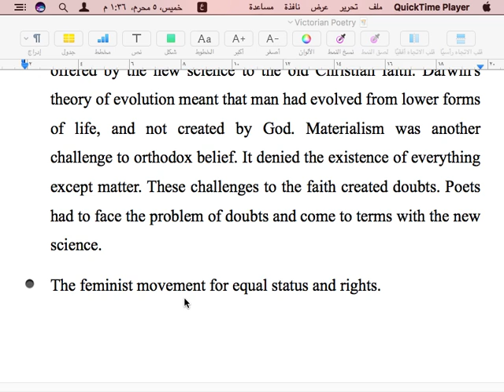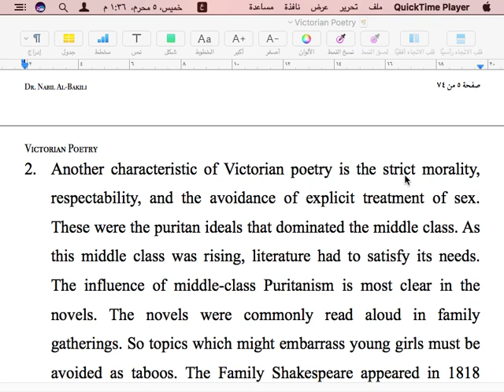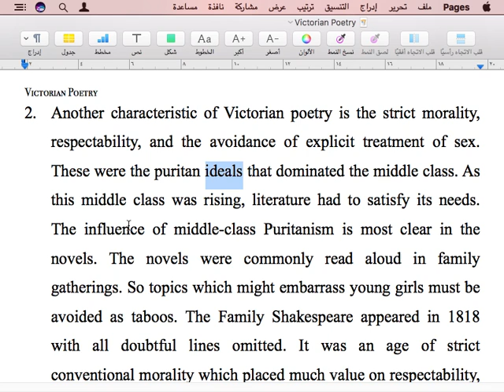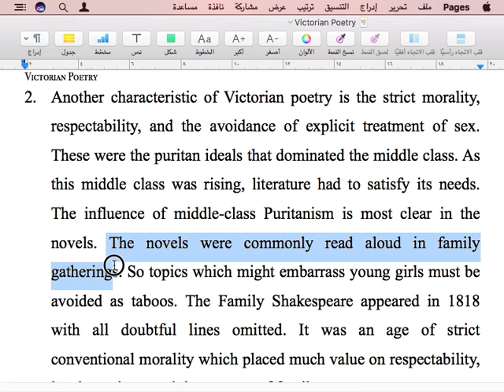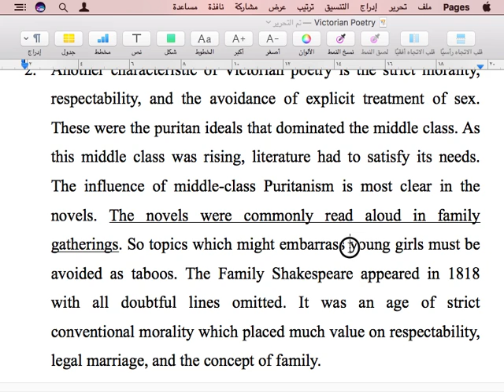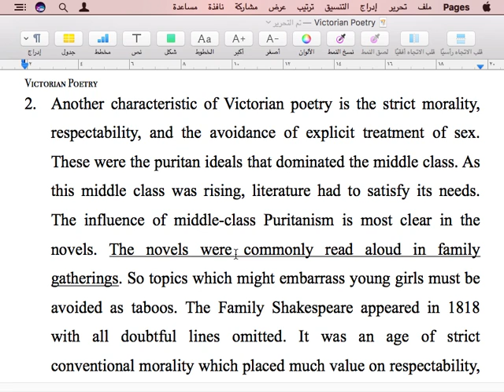Victorian Poetry Class 1 - B